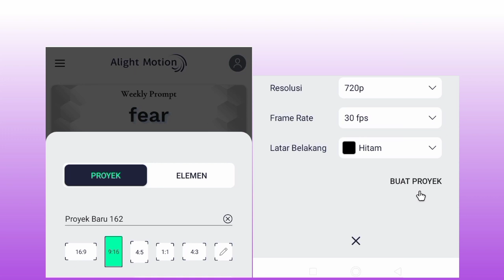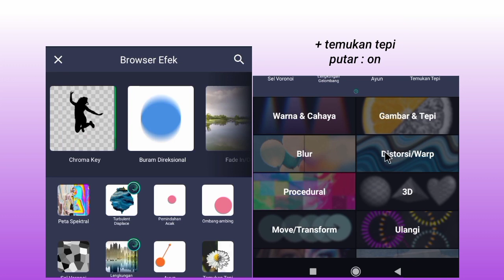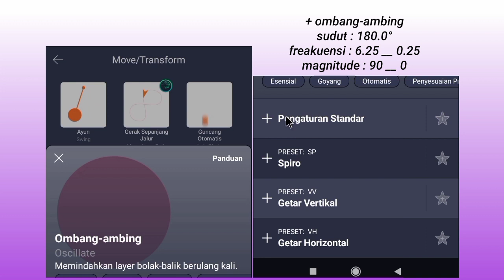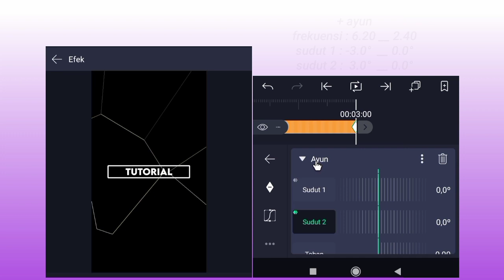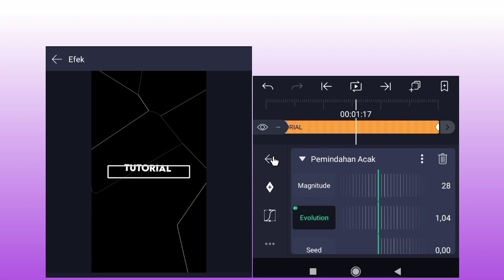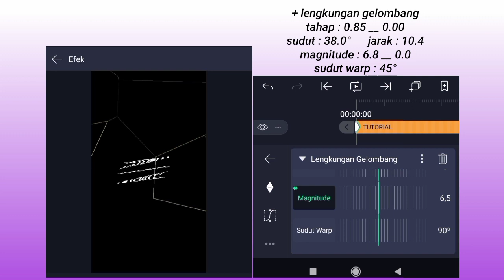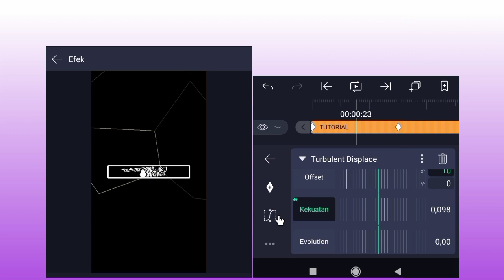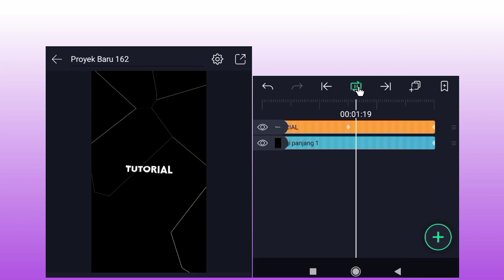Tutorial Shake Teks Di Alight Motion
Cara edit teks shake di AM versi 3.9.0